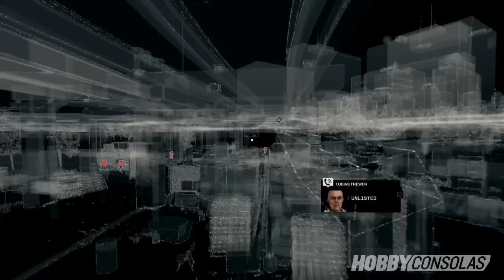Gameplay de Bad Blood, el DLC de Watch Dogs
Llega la expansión para la historia de Watch Dogs: Bad Blood. Mira nuestro avance en este enlace